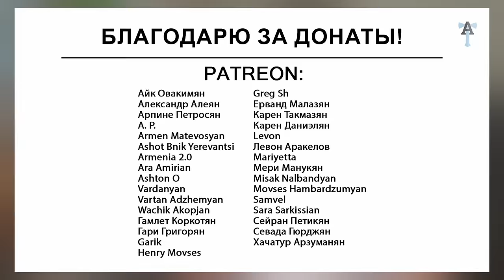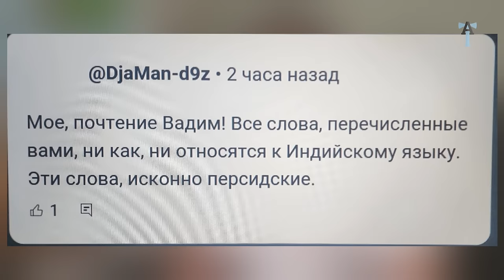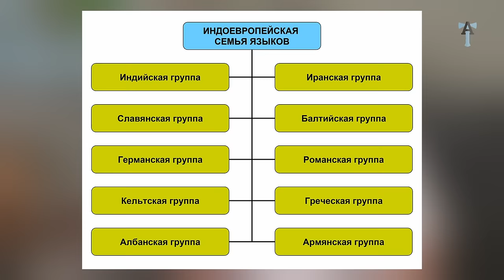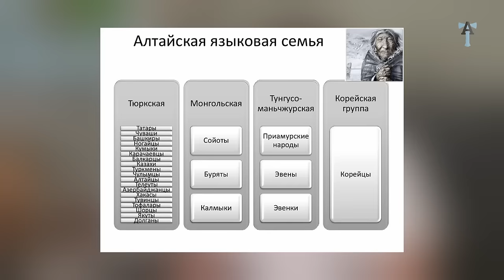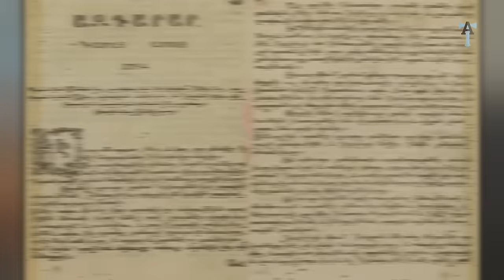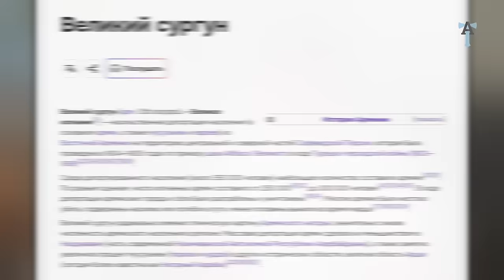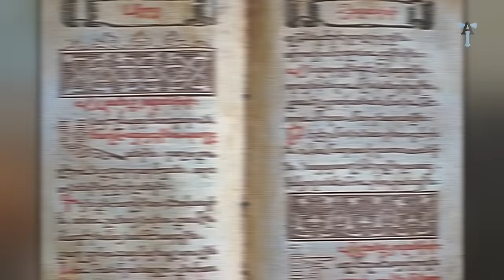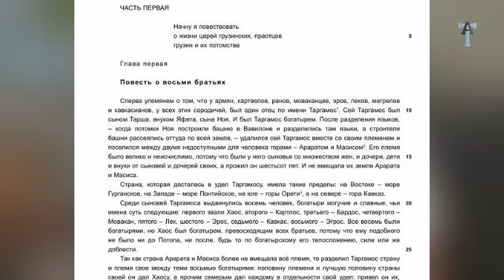Истоки армян из Индии или Италии?